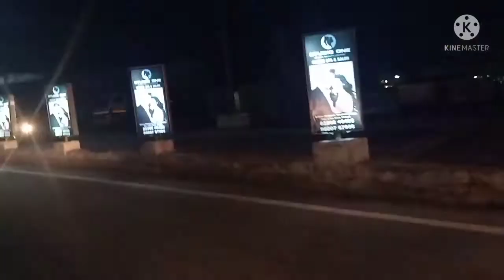ஆடிபூரம் அம்மன் வளையல் அலங்காரம் சிறப்புகள்//Aadi pooram Amman Alangram/வெக்காளியம்மன்/vekkaliamman/